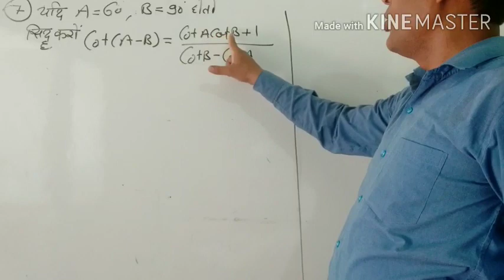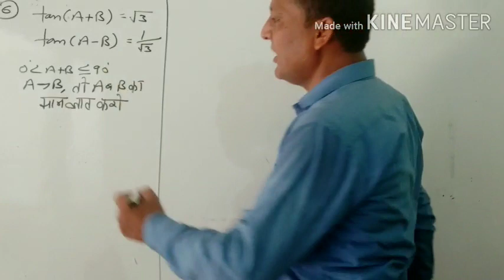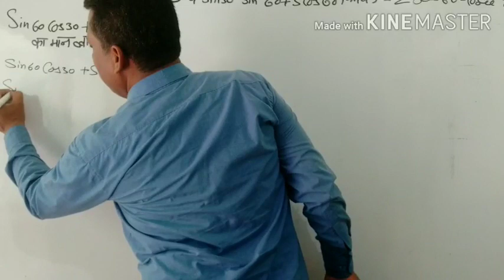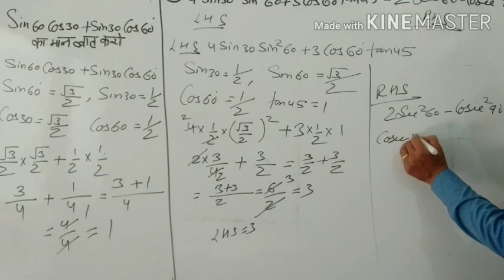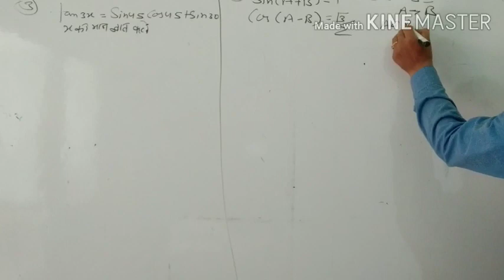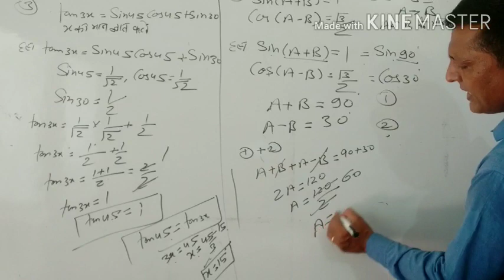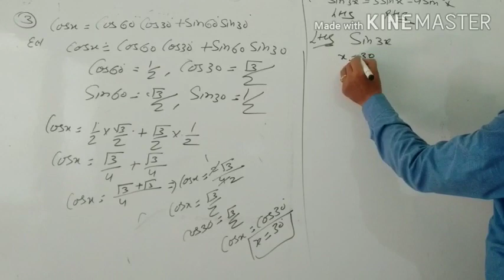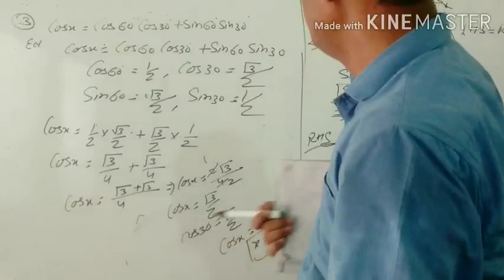Class: 10: गणित : Board exam 2020: Prepration video: प्रश्नावली 18: प्रायिकता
प्रिय विधार्थियो,
यह वीडियो कक्षा 10वीं के उन विधार्थियो के लिए बनाया गया है जिनका गणित एग्जाम अब तक कोरोना वायरस की वजह से नहीं हो पाया है! आप सभी इन वीडियो को देखें और पुनः एग्जाम की तैयारी में लग जाये और ३ माह के अंतराल में जो कमी रह गयी है उसकी पूर्ति कर अच्छे अंको से उत्तीर्ण होवे!